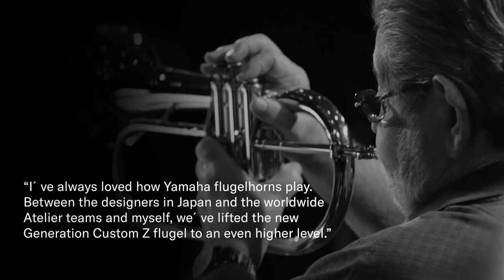Yamaha Custom Flugelhorn YFH-8310Z | Yamaha Music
Created in close cooperation with Bobby Shew, the YFH-8310Z is a traditional flugelhorn that combines brilliance and lightness in a significantly evolved instrument. A stable high register and rich tonality offer new levels of musical expression. The unique character of this model will stand out in live jazz venues as well as studio applications.